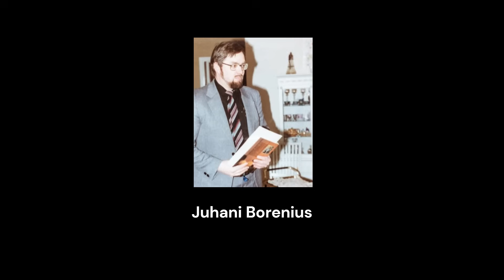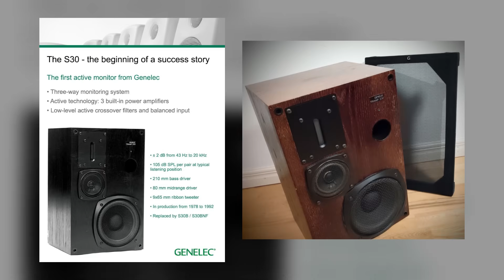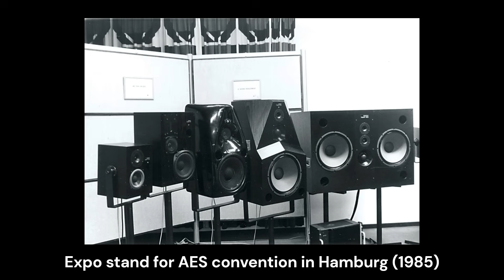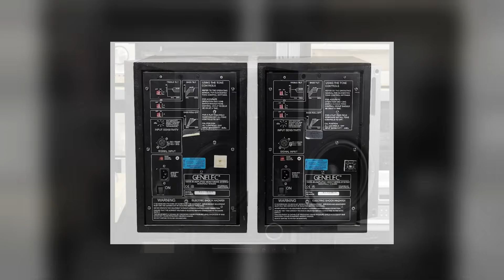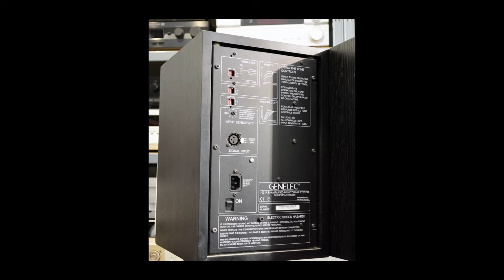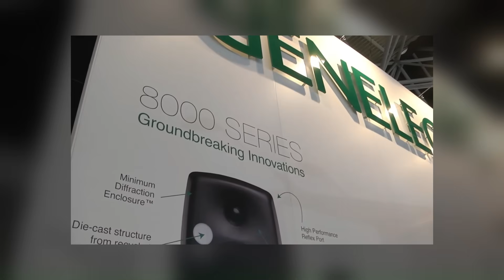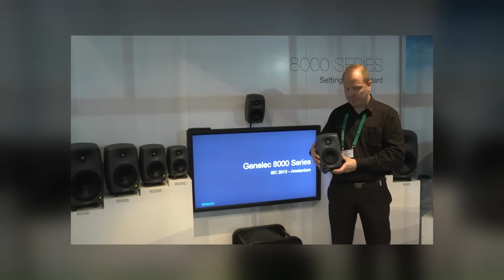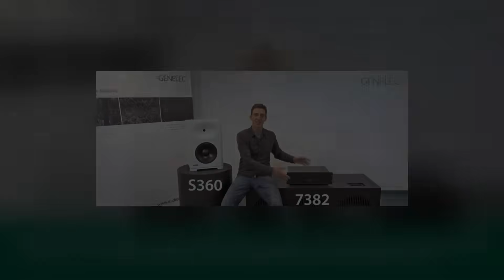Genelec: From Finland, with Sound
From a modest lab in Iisalmi (Finland) to the world’s leading studios and smart spaces, Genelec has defined how professional sound should be heard. This video traces the full story — from the company’s founding in 1978 to its latest innovations in smart monitoring, immersive audio, and sustainable design. Learn how Finnish engineering, uncompromising quality, and acoustic precision shaped a legacy that continues to inspire producers, engineers, and audiophiles worldwide. Genelec: From Finland, with Sound.